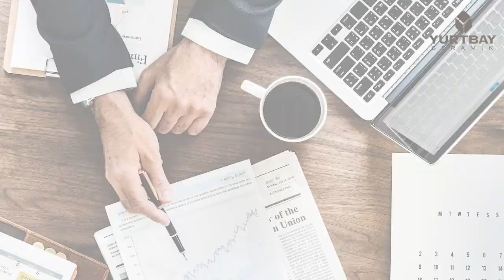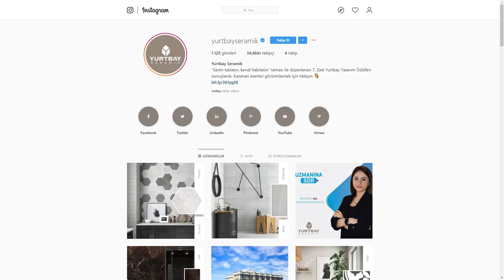Sırlı Porselen Karo Nedir?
Seramik kaplama malzemelerinden sırlı porselen karo nedir? Sırlı porselen karolar hakkında bilinmesi gerekenler...

Evet, gelelim sırrımıza. Bu videomuzda sizlere vereceğimiz sır her zamankinden biraz farklı. Su geçirmez ve dayanıklı olmasıyla beraber estetik açıdan da fark yaratan sırlı porselen karolar hakkında bilinmesi gerekenleri bu videomuzda açıklık getirdik. 🙂

Pelin Olgun'un sunumu ile "Seramik Dünyası"na dair yeni videomuz "Sırlı Porselen Karo Nedir?" sizlerleydi. Serinin devamı için takipte kalmaya devam edin. 🙂

Doğadan Sanata